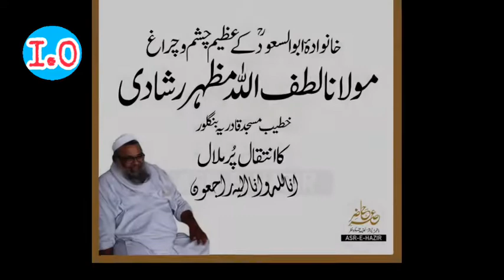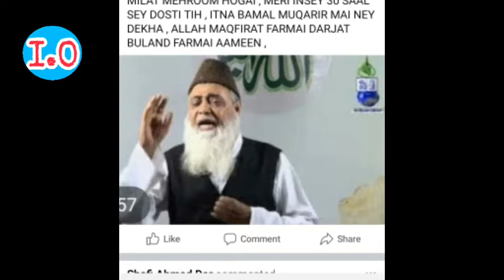Ulama ke liye dard bhara marsiya 200 || ulama ka aqirat ka safar jari hai || Islamic official group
Ulama ke liye dard bhara kalam 200  || ulama ka aqirat ka safar jari hai || Islamic official group

Video ko ziyada se ziyada share karen